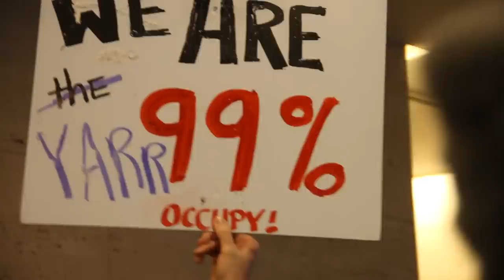US Bank Walks the Plank: Occupirate Skyway March - Jan 18th, 2012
On January 18th, the Minneapolis Occupirates did march upon US Bank, demanding an immediate end to the plundering of homes and nations.